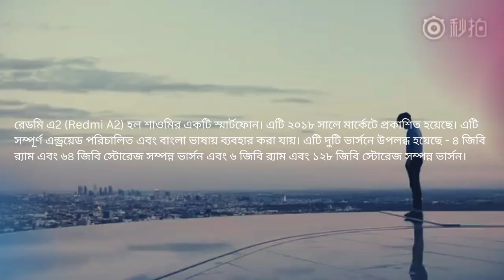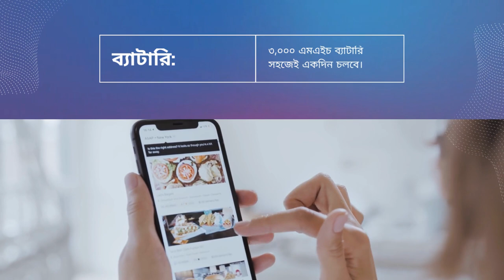Redmi A2 (Chill all time)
The Redmi A2, also known as the Xiaomi Mi 6X, is a mid-range smartphone released in 2018. It features a 5.99-inch Full HD+ IPS LCD display with a resolution of 1080 x 2160 pixels and an 18:9 aspect ratio.

Under the hood, the Redmi A2 is powered by a Qualcomm Snapdragon 660 processor and comes with 4GB or 6GB of RAM and 64GB or 128GB of internal storage, depending on the variant. It also has a dedicated microSD card slot for expandable storage.

In terms of camera, the Redmi A2 has a dual camera setup on the back, featuring a 12-megapixel primary sensor and a 20-megapixel secondary sensor. On the front, there's a 20-megapixel camera for selfies and video calls.

Other features of the Redmi A2 include a 3,010mAh battery with Quick Charge 3.0 support, a rear-mounted fingerprint sensor, face unlock, dual SIM support, 4G LTE, Wi-Fi 802.11 a/b/g/n/ac, Bluetooth 5.0, GPS, and a USB Type-C port.

The Redmi A2 originally launched with Android 8.1 Oreo out of the box, but it has since been updated to Android 9 Pie and is eligible for the MIUI 12 update. It was initially released in China and later made available in other markets, including India and Europe.